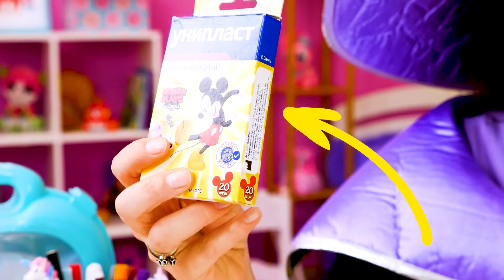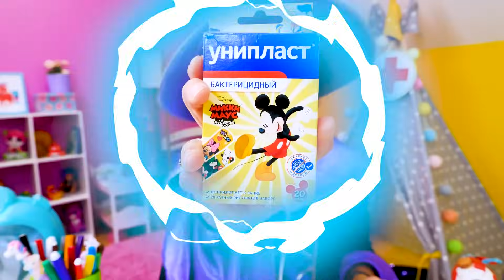La dottoressa Befana è brava? Video divertente per bimbi. Video per bambini in italiano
Ciao! Vediamo i nuovi video per bambini in italiano! In questo video divertente per bimbi, scopriamo se la dottoressa Befana è brava. Guarda, la Befana aiuta la dottoressa Barbie a curare i pazienti. Ma prima deve studiare medicina, giusto? Ecco i primi pazienti Chase, Rubble e Marshall. Vediamo se la Befana troverà i rimedi adatti ai cuccioli Paw Patrol oppure se solo la dottoressa Barbie potrà salvarli!

Imparare le cose nuove è sempre divertente. Bambini, venite nella Scuola Allegra! Tanti giochi, tante scoperte e tanti video divertenti solo per voi.